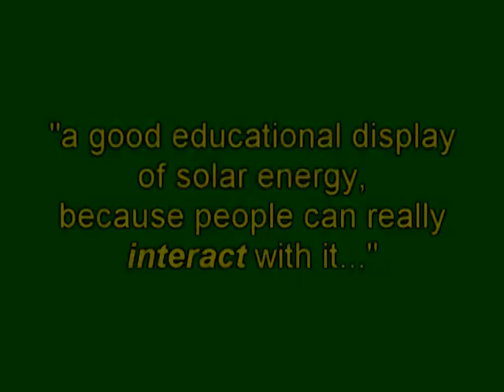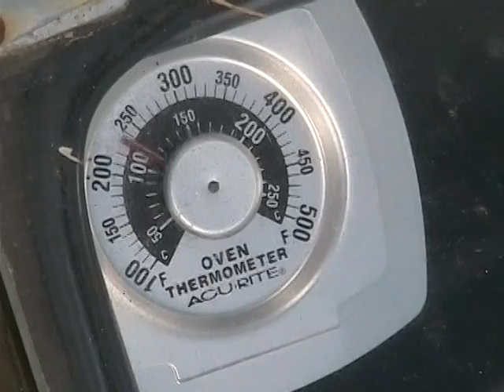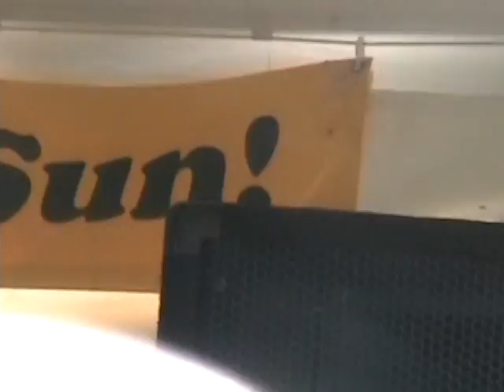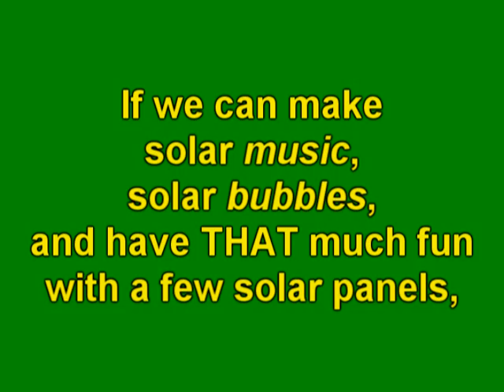The Solar Bubble Blower Incident, Green Tag Sale, Phanphest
The Solar Bus stopped at PhanPhest this year, a great music festival in Pennsylvania. The band Green Tag Sale was playing on the Solar Stage and the solar bubble blower got involved.